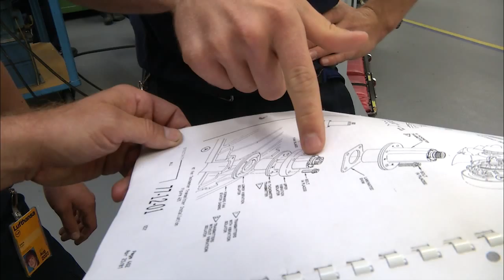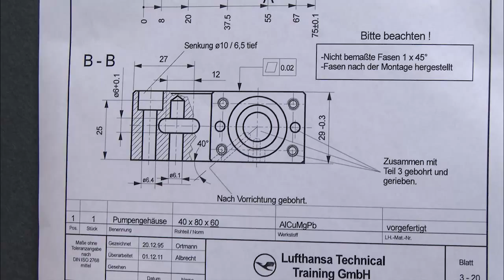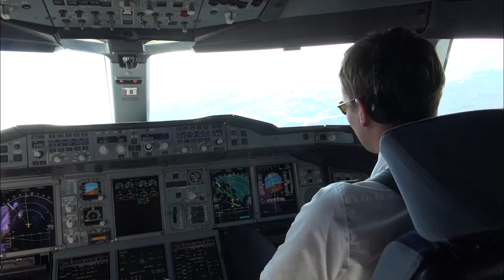Die Technik Azubis: Fluggerätmechaniker/-in Triebwerkstechnik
Wieso kann man mit einem Flugzeug eigentlich nicht mal eben rechts ranfahren? Welche Aufgaben hat ein Triebwerk? Und wozu sollte man einen Hydraulikheber bauen können?
Antworten darauf und worum es bei dieser Ausbildung geht, erfahren Sie im Video.

Möchten Sie weitere Eindrücke gewinnen?